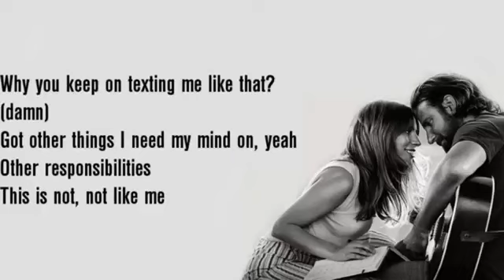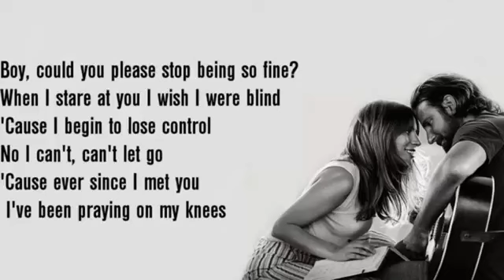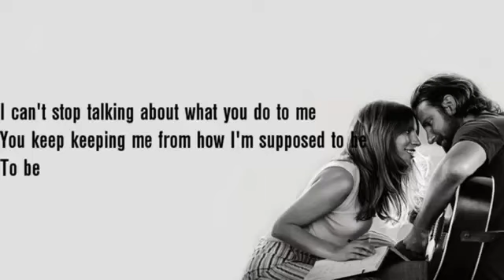Lady Gaga Why Did You Do That Lyrics